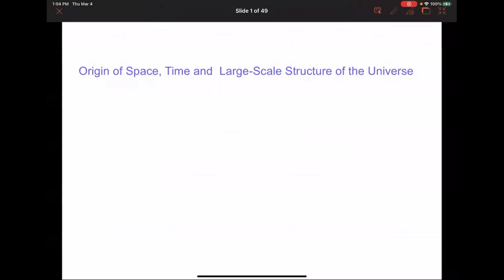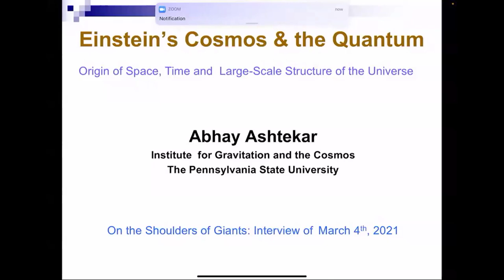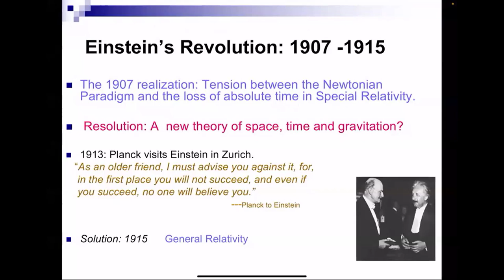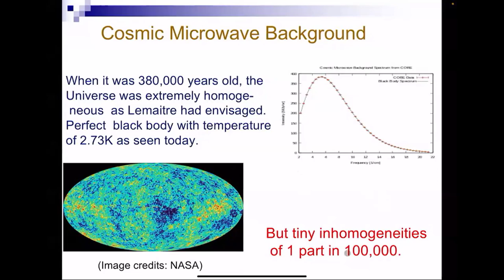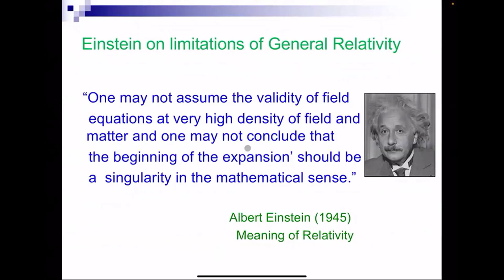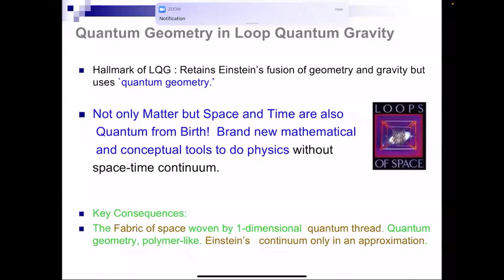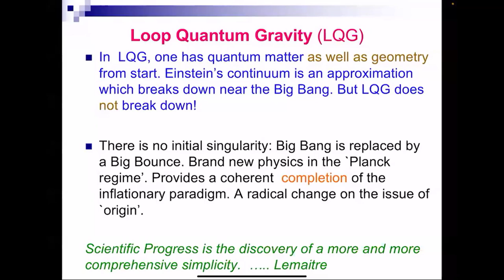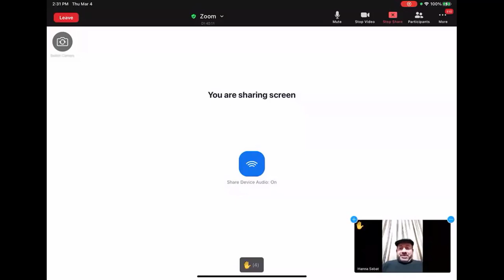On the Shoulders of Giants - Abhay Ashtekar / Mohammed Akram Fellah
على أكتاف العمالقة .. سلسلة من اللقاءات العلمية التي يستضيف فيها الدكتور محمد أكرم فلاح مجموعةً من أبرز العلماء العاملين في الأبحاث التي توسع من حدود معارفنا.

اللقاء الأول مع الأستاذ الدكتور أبهاي أشتيكار الفيزيائي النظري الكبيرالأستاذ في جامعة ولاية بننسلفانيا ومدير معهد التجاذب والكون.

"On the Shoulders of giants" a series of science show hosting the most influential scientists with Dr. Muhammed Akram Fellah.

The first episode hosted Prof. Abhay Ashtekar, Eberly Professor of Physics and the Director of the Institute for Gravitation and Cosmos at Pennsylvania State.